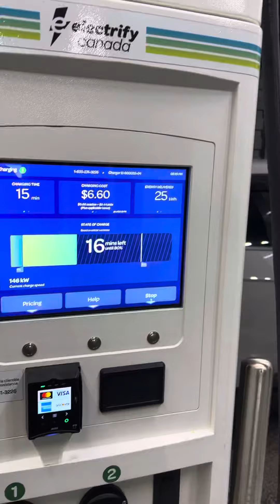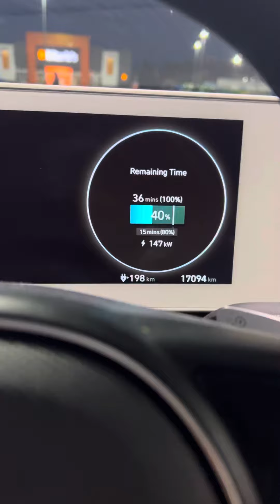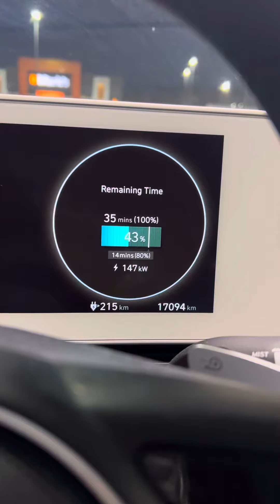Ioniq 5 charging at electricity Canada